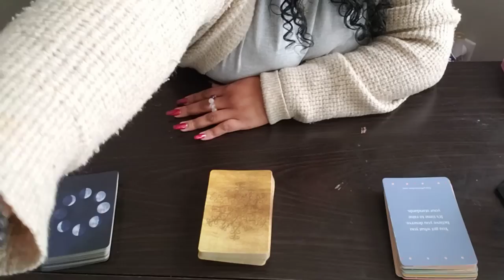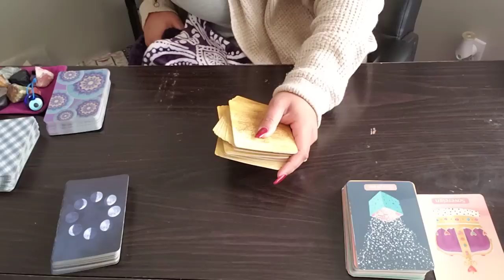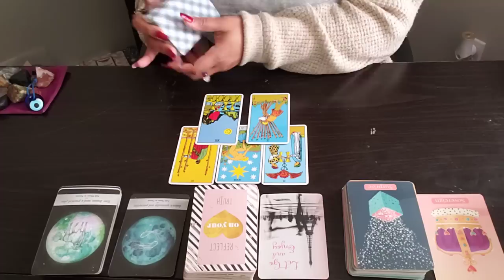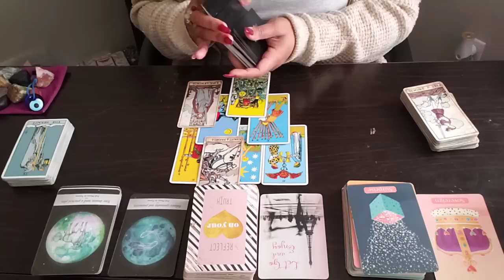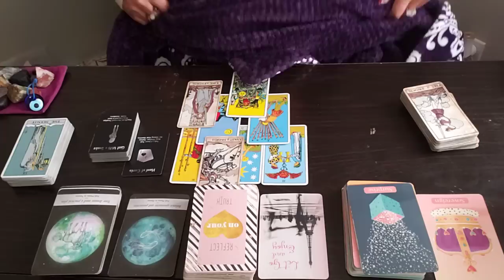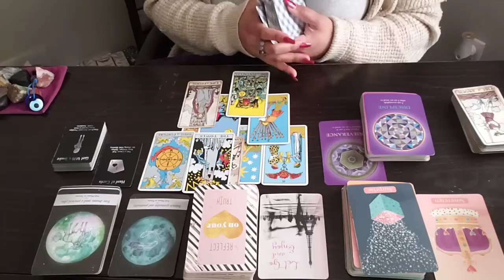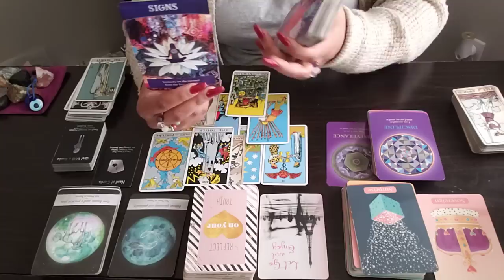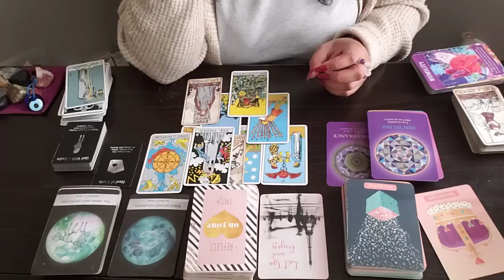SAGITTARIUS ♐️ {JANUARY 2023}SAYING GOODBYE; SPEEDY MIRACULOUS HAPPENINGS; THE NEW BELIEVER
ATTENTION: MY PERSONAL READINGS ARE CURRENTLY CLOSED! I *DO NOT* OFFER PERSONAL READINGS AT THIS TIME! Be aware of any scammers in the comments. Report & Block!